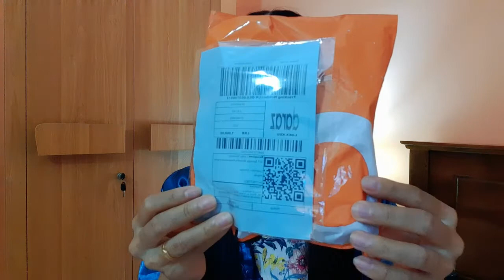unboxing TWS-TRUE-WIRELESS-STEREO i12 good for vlogging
maganda siya gamitin lalo na sa pag vlog very easy talaga recommended ko sa inyo guy's
follow to my Facebook page @jinky recimulo perera and my channel thank u guy's